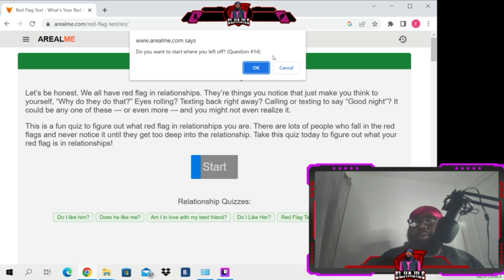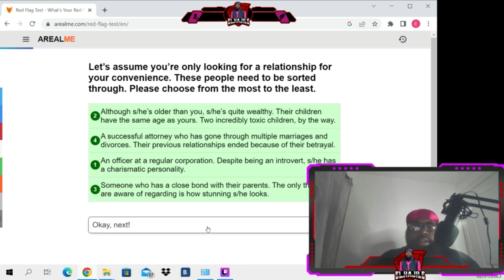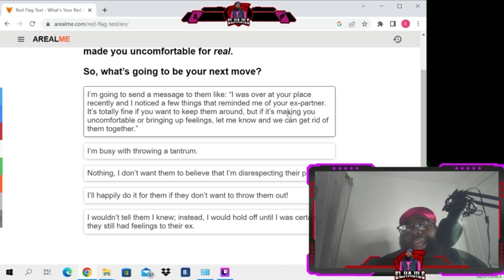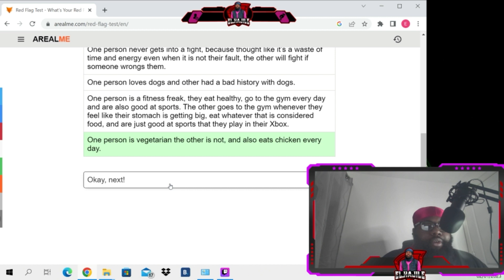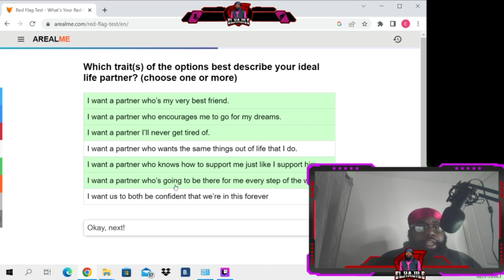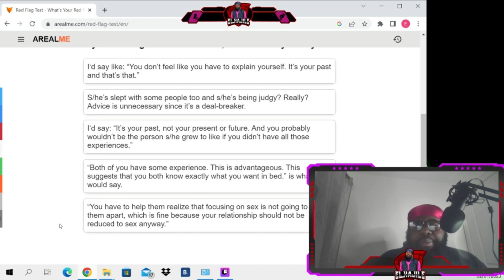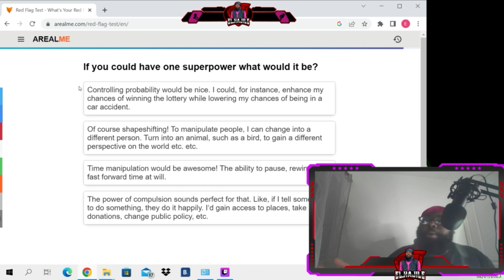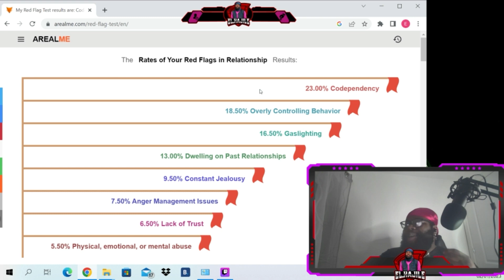Is Your Relationship Healthy? The Red Flag Test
I'll be doing an online quiz to find out what red flags or toxic traits i have in a relationship.